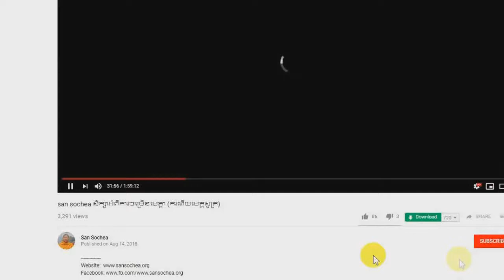43- San Sochea ព្រះធម៌ទេសនាតាមបុណ្យនានា